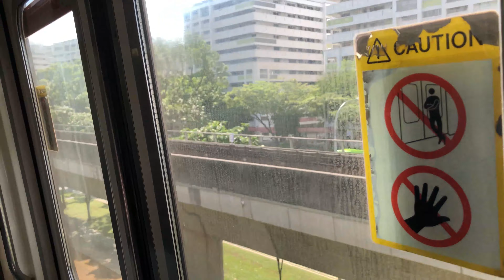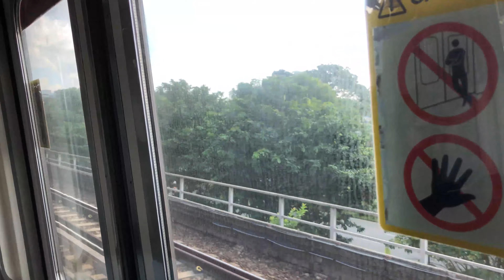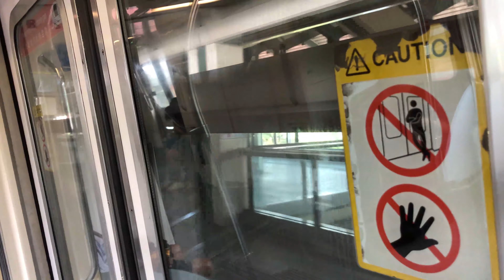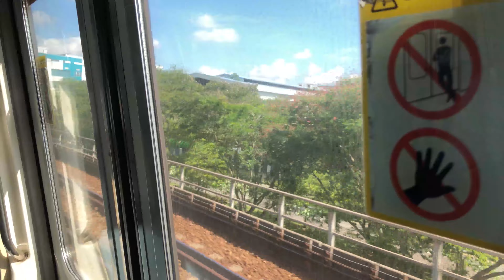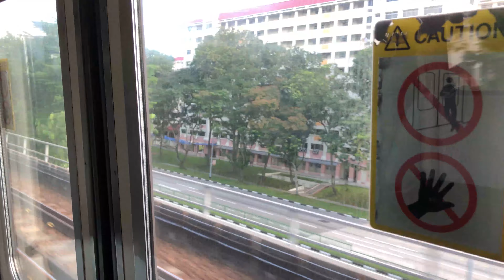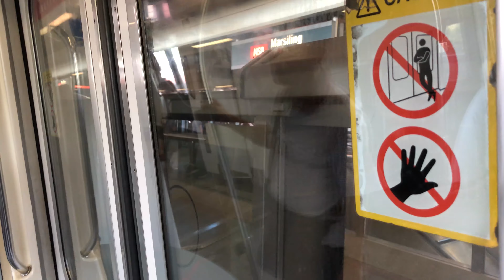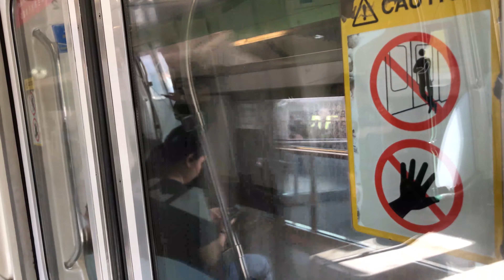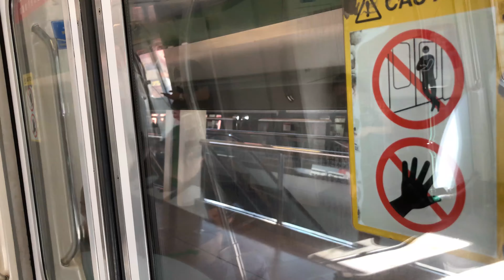⁴ᴷ [RE-UPLOAD: Longest Film] SMRT Trains, NSL Train Ride [Khatib → CCK] - Kawasaki C151 061/062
Type: Electric Multiple Unit (EMU)
Train: Kawasaki Heavy Industries - C151 061/062
Stretch: NS14 Khatib to NS4 BP1 Choa Chu Kang
Destination: Jurong East

UPDATE: This train has since been decommissioned and scrapped. This was the good time I record it on NSL, before being permanently removed from service in May 2024 and subsequently scrapped in May 2024.

Perhaps this is 1 of my longest filming, that exceeded over 20 mins. I thinking whether should I invest in GoPro Hero 7, so that I can film the entire full train journey?

That aside, yes I hate whatever train that passed Canberra. It didn't offer me a full view of Canberra Southbound platform, but I get at least half of it. Anyways, that aforementioned platform has received the HHPSD. Alarm Limit sign has been placed, to notify Train Captains whether the train has fully left the station. Necessary trackworks at Canberra has seen completion, with more coming if I'm heading to Yishun the next time.

The TEL at Woodlands is also more or less, completed. The station exit at Woodlands Avenues 2/5 intersection, also about to finish. The junction has been re-instated since.

Overall, a very fast and smooth ride. Although there are a little slowdown while leaving Khatib, before arriving into Admiralty and Choa Chu Kang. This shows how loud the motor will work, if it is strong.